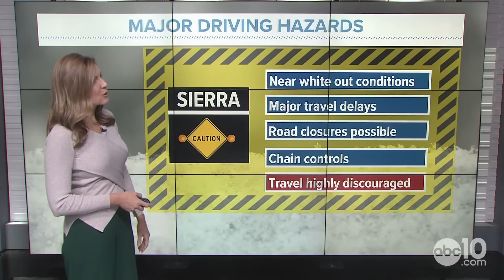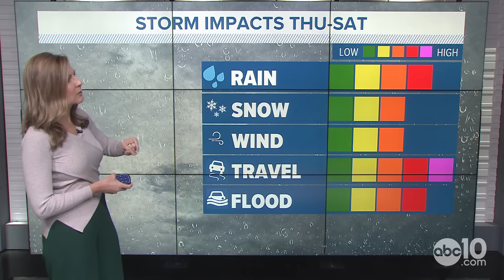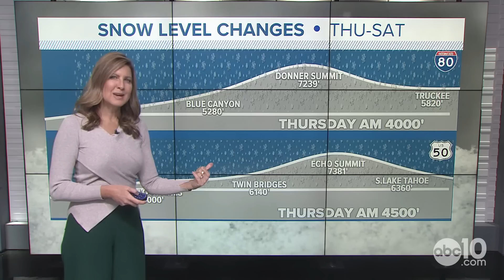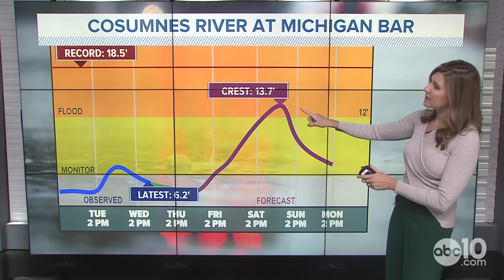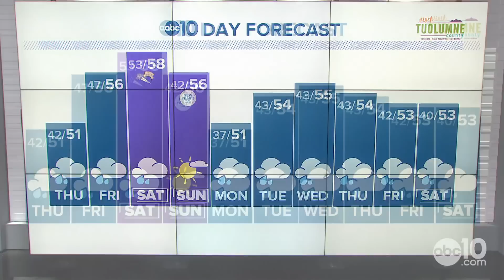California Winter Storm: Flooding concerns rise with excess rain, runoff in forecast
Two more storms hitting California bring increased risk for flooding for rivers, creeks, streams and flood-prone areas.